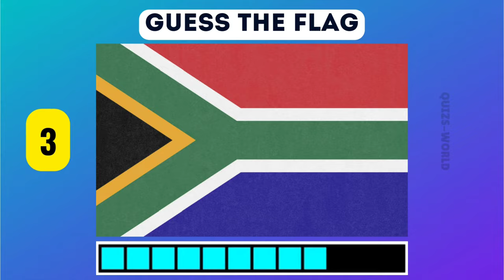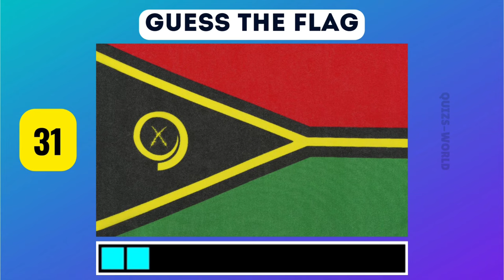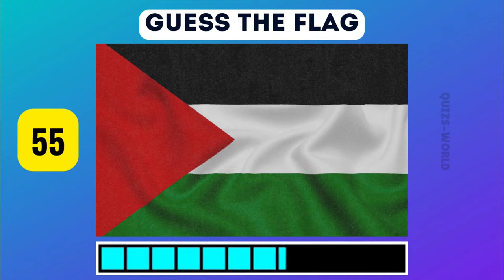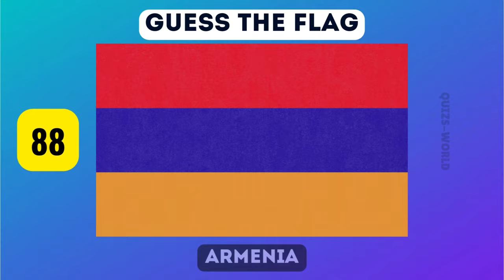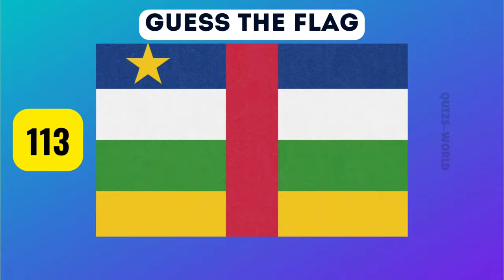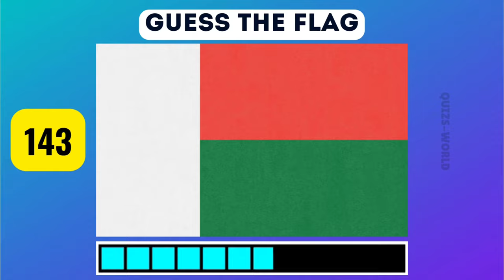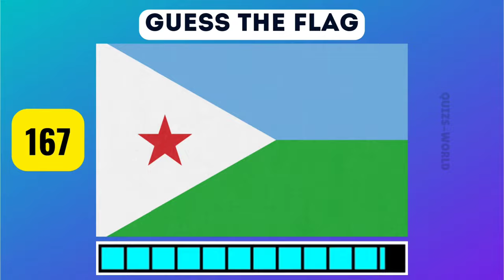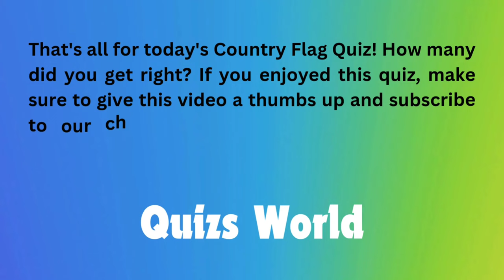Guess The Flag Quiz: Can You Name All The Countries? 197 Country | Quizs World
Welcome to our exciting Guess The Flag Quiz! 🌍🎌

Think you know all the country flags? Put your knowledge to the test with this fun and challenging quiz. From well-known flags to the more obscure ones, this quiz will test your world knowledge and flag recognition skills.

🔹 How many flags can you guess correctly?
🔹 Learn interesting facts about each country as you play.

Guess The Flag Quiz: Can You Name All The Countries?
197 Country
Quizs World

country flag quiz hard
country flag quiz roblox
country flag quiz impossible
flag quiz
quiz